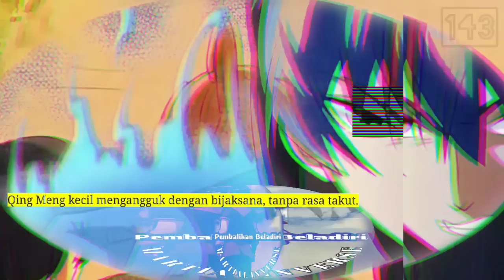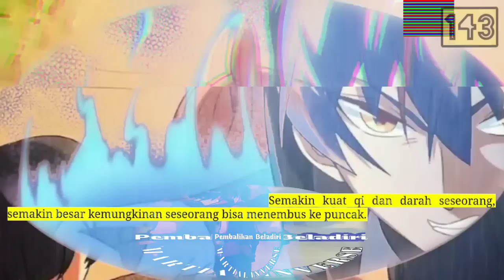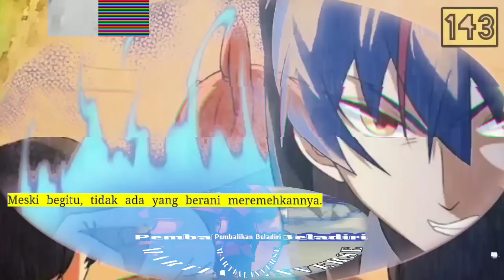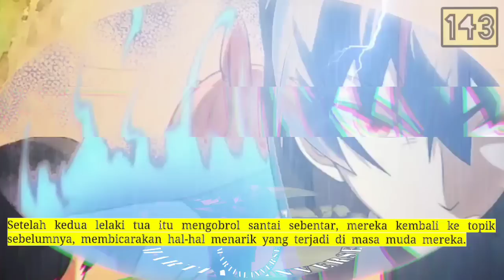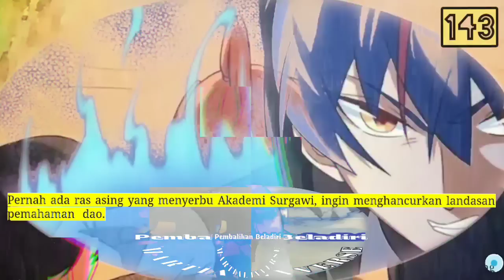Pembalikan Beladiri season 143